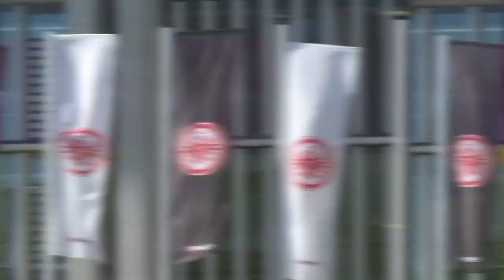Auf Ballhöhe! - Die Geschichten zum 17. Spieltag | SID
Kann Köln nach dem 7:1 gegen Bremen nun auch beim FC Bayern punkten? Wie reagiert der BVB auf die Sperre von Jude Bellingham und wer bleibt weiter an den Bayern dran? Der SID blickt auf die spannendsten Geschichten zum 17. Spieltag der Bundesliga mitten in der englischen Woche.